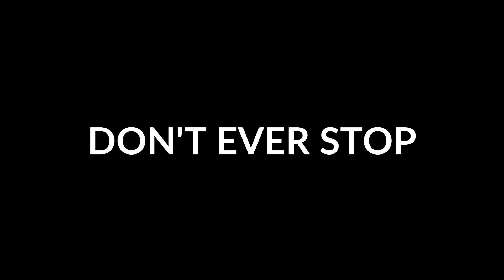Buttonczech 2017 Official Trailer